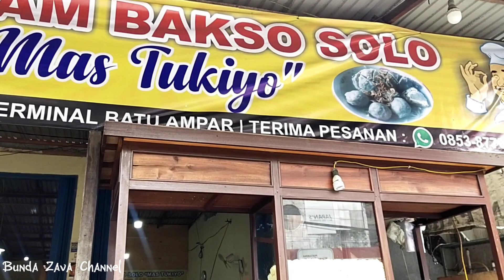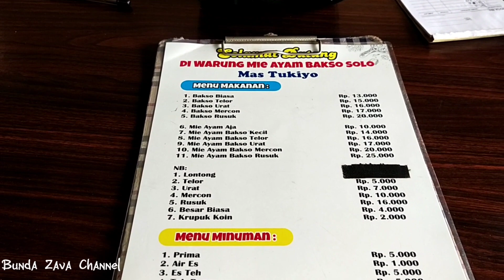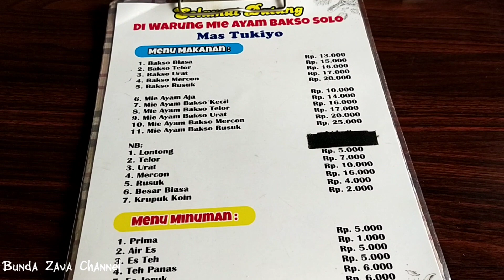Kuliner rekomendasi di Balikpapan || mie ayam mas Tukiyo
di saat area Kaltim terutama daerah Balikpapan banyak d bicarakan kalau biaya hidup termasuk mahal, di sini masih bisa kita jumpai harga yang murah di kelas menengah